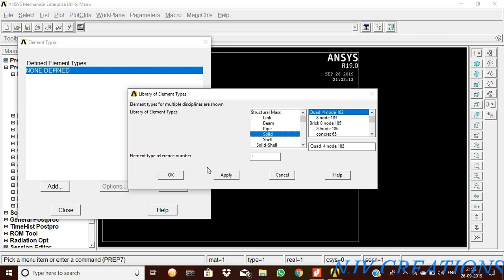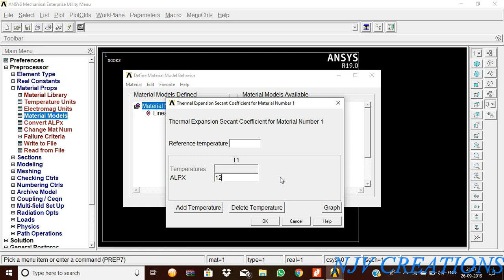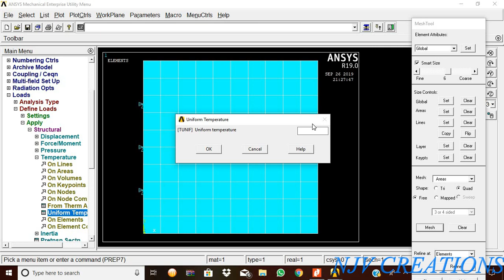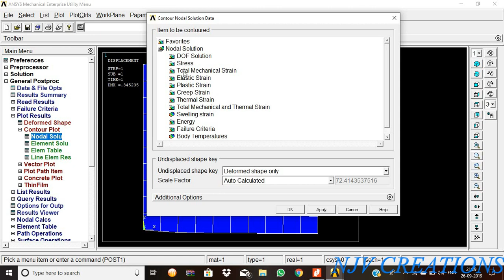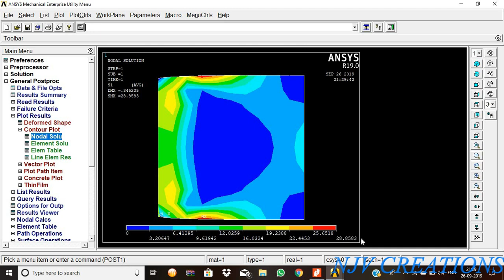ANSYS : THERMAL STRESS ANALYSIS OF A 2D COMPONENT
Outcome:
       Able to analyse the thermal stress of a 2D component using the ANSYS software.

Application:
1. Structural  Application
2. Heat Exchange Application